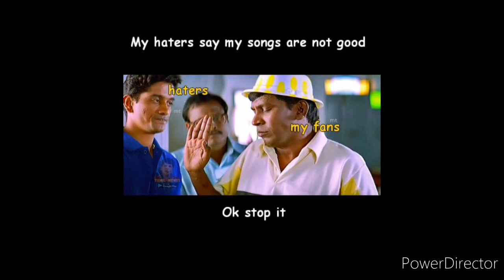A Video on Worldwide famous memes templates // Godson Bandit // Reactions